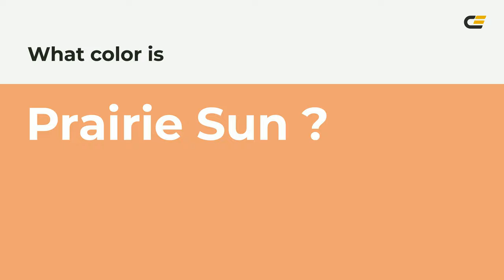Prairie Sun color eea372 hex Cool Yellow color eea372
What color is Prairie Sun ? eea372 hex, Cool Yellow color eea372

Hex eea372 Color Code is also known as Prairie Sun color

Hex eea372 Color code in RGB color code model is created after adding 93.33% red color, 63.92% green color and 44.71% blue color.
Hex eea372 Color code in CMYK color (process color) code model is generated after subtraction of 0% cyan, 32% magenta, 52% yellow, 07% black.